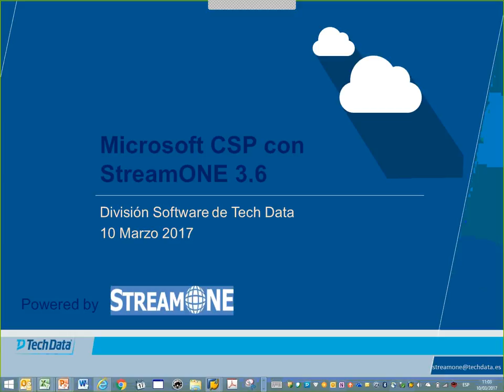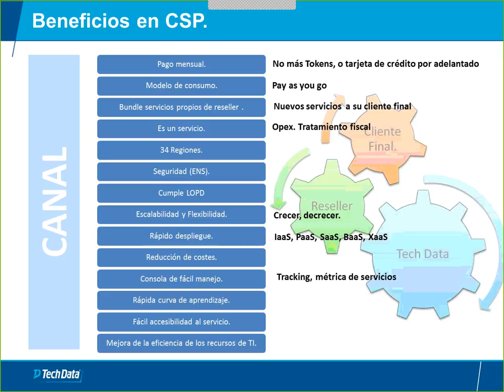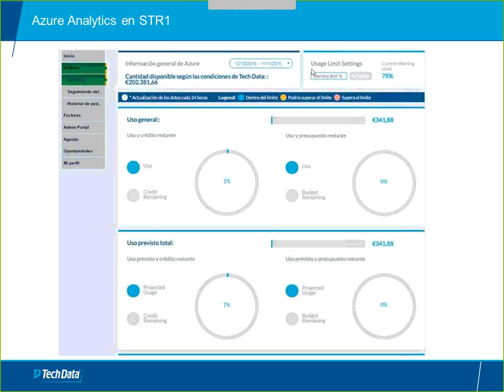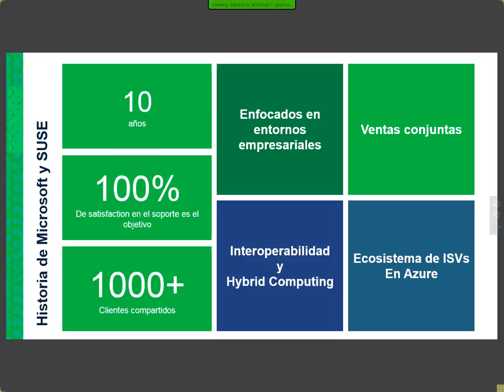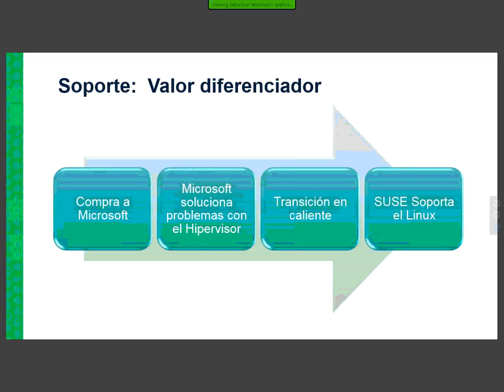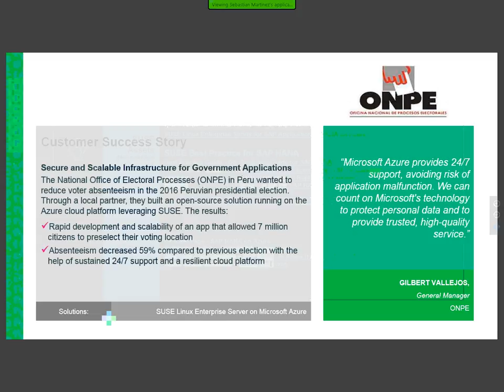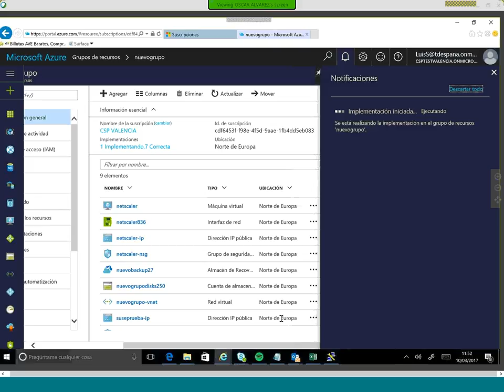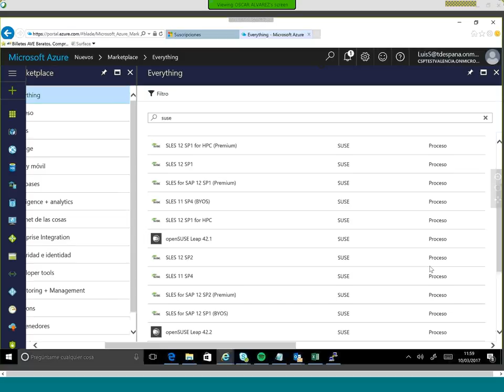Webinar51 Con Azure en CSP y SUSE puedes llegar a nuevos negocios.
Si vendes SAP o HPC no te puedes perder esta oportunidad.